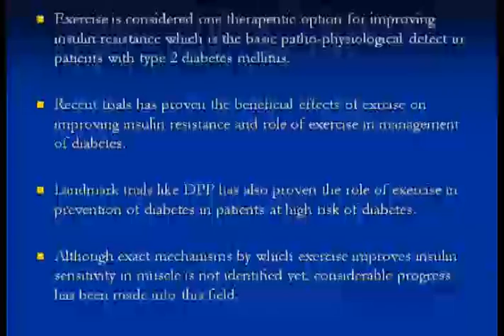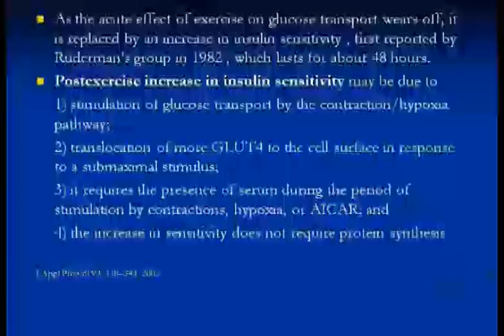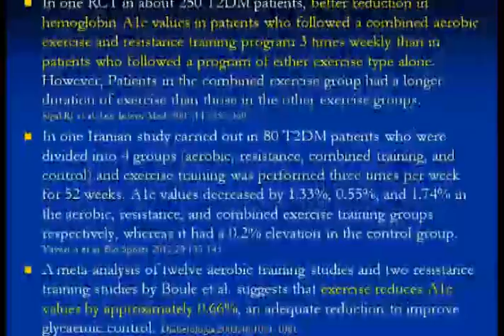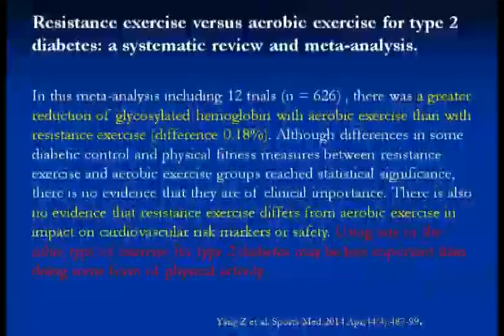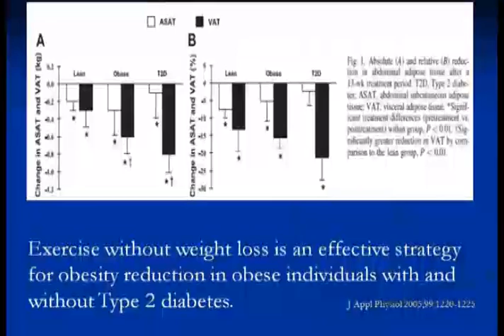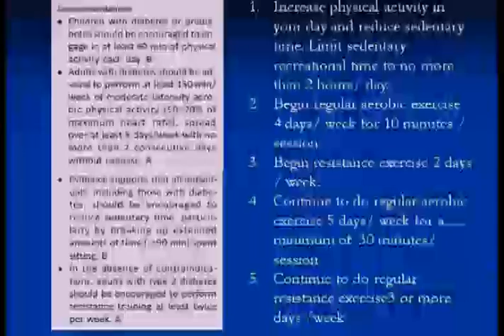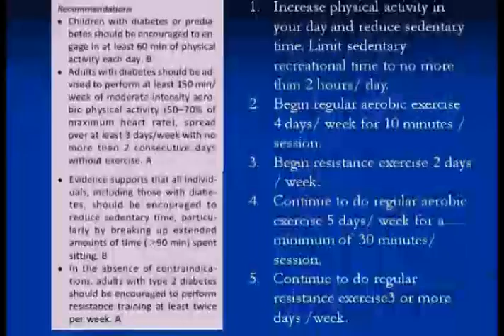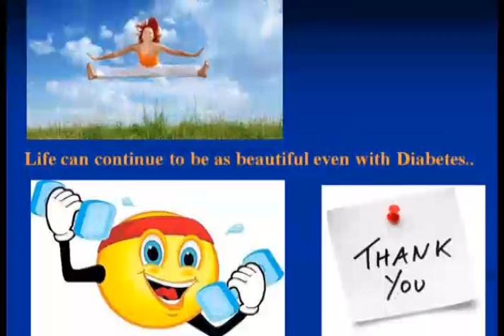Dr. Pratap Jethwani (Rajkot)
Exercise - The best Insulin Sensitizer